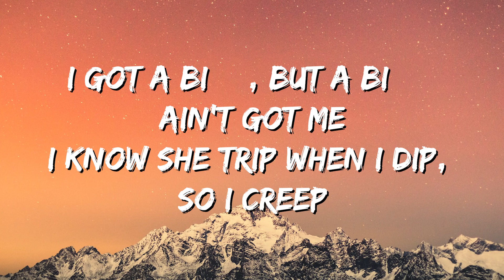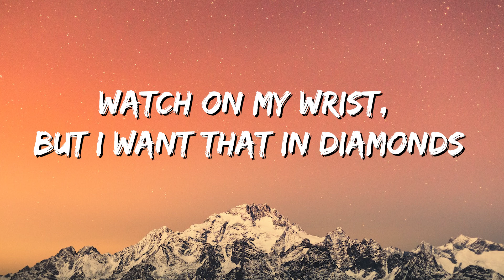Armani White - Billie Eilish (Lyrics)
Lyrics: Armani White - Billie Eilish

[Chorus]
Bi***, I'm stylish
Ni***s talkin' crazy, when I pull up, it's silent
Mile high, run that shit back, bi***, I'm stylish
[Verse]
Bi***, I got everything I wanted and some extra
Cashed out on bail, my lil' bi*** got arrested
I chеcked it, no guest list, so don't text mе
Open hand, smack him in his mitt, b***, I'm Kimbo
My lil' b*** suckin' *** for the free
I got a bi***, but a bi*** ain't got me
These bi***es pillow talkin' 'bout me like I'm sleep

[Bridge]
Bi***, I'm stylish

[Chorus]
Bi***, I'm stylish